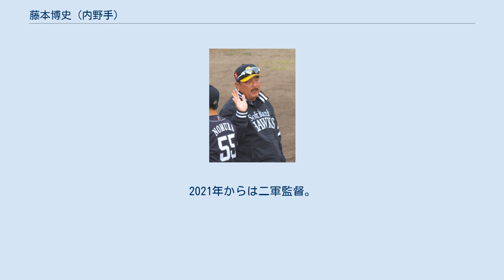藤本博史 (内野手)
藤本 博史（ふじもと ひろし、1963年11月8日 - ）は、大阪府泉北郡忠岡町出身の元プロ野球選手（内野手）、プロ野球コーチ。
2011年から2012年まで福岡ソフトバンクホークスの打撃コーチを務め、現在は二軍監督。
 天理高校では1980年、2年夏の第62回全国高校野球選手権に四番打者、三塁手として出場。
同じ2年生で左右の両腕である川本和宏、小山昌男の好投もあり準決勝まで進むが、エース愛甲猛を擁する横浜高に逆転負け。
その後は秋にチームで起きた不祥事のため丸1年の対外公式試合禁止の処分を受け、3年時の甲子園行きのチャンスを棒に振ることになる。
しかし甲子園での実績や素質を見込まれ、1982年に川本とともに南海ホークスに入団。
 1988年には一軍に定着、主に三塁手として88試合に先発出場。
1992年には初の規定打席（28位、打率.253）に達する。
南海時代は七、八番といった下位打順が多かったが、球団がダイエーに売却され福岡へ移転した後はクリーンナップを任されるようになった。
 柔道をしていた為に体格が良く、門田博光に続く和製大砲が育たず得点力の弱かった80年代の南海ホークスでは岸川勝也と共に将来の4番候補として期待されていた。
パワーヒッターというイメージが強いが、年間最多本塁打は1992年の20本と、どちらかというと中距離打者であった。
状況に応じて逆方向へのバッティングも出来る器用さが持ち味の選手だったが、慢性的なチームの得点力不足やダイエーホークス2年目に監督として就任した田淵幸一による指導もあってか長打を狙っての大振りが目立ち、打率は.250前後と伸び悩んだ。
打率と反比例して出塁率は高く、1992年は打率ランキング28位であったが、出塁率は同僚でその年の首位打者佐々木誠を上回るほどであった。
 好打好守の三塁手である松永浩美がホークスに加入した1994年にはレギュラーの座を追われた。
当初は控えの座に甘んじていたが、藤本の打撃技術を高く評価していた当時の打撃コーチ大田卓司の進言により二塁手として起用され奮闘、不安視されていた守備面でも活躍。
同じく口ヒゲをたくわえていたブライアン・トラックスラーとの一・二塁間はこの年の名物となった。
翌1995年も石毛宏典が西武ライオンズからホークスへ移籍。
再びレギュラー落ちの危機にあったが、またも大田の進言により西武との開幕戦（西武球場）では石毛に代わって一塁手として先発起用され、9回表に潮崎哲也から豪快な本塁打を放った。
その後もここ一番での勝負強いバッティングを見せ、この年の得点圏打率はパ・リーグトップの.391を記録した。
しかし翌年以降は若手の台頭や自身の成績不振が出始め1997年には一軍定着後としては初の一軍本塁打0本に終わる。
 1998年シーズン序盤に金銭トレードでオリックス・ブルーウェーブへ移籍。
同年4月28日の対千葉ロッテマリーンズ戦に出場したが、オリックスへ移籍した直後の試合であったため、ユニフォーム作成が間に合わず、過去オリックスに在籍したタイ・ゲイニーのユニフォームを着用していた。
 同年限りで引退し、その後は1999年から2010年までTVQ九州放送・J SPORTS野球解説者、西日本スポーツ野球評論家を務めた。
解説者としては現役時代のエピソードを交えたスタイルが多く、1999年にホークスが福岡移転後初優勝の快挙を成し遂げた際には、解説席から監督の王貞治が胴上げされるのを見て「輪の中に入りたい」と語っていた。
 また、引退後は長らく福岡市中央区で、居酒屋「藤もと亭」を経営しており（2010年閉店）、福岡出身の芸能人やホークス選手も多く訪れていた。
現役時代の彼のイメージを象徴する口髭と恰幅のよさは現在でも健在である。
 2011年から2012年まで福岡ソフトバンクホークスの二軍打撃コーチ、2013年からは一軍打撃コーチを務め、2015年からは再び二軍打撃コーチとなる。
2017年からは再び一軍打撃コーチ。
2019年からは三軍監督。
2021年からは二軍監督。